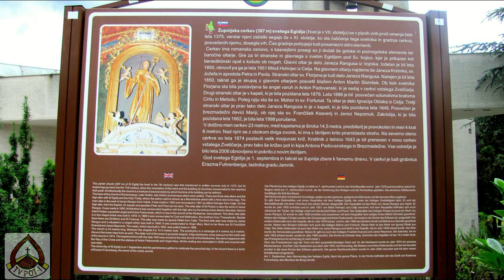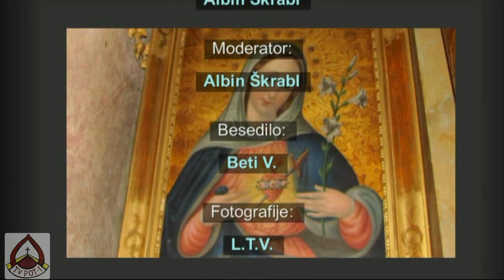Sveti postni čas